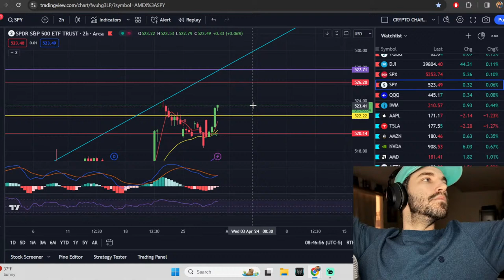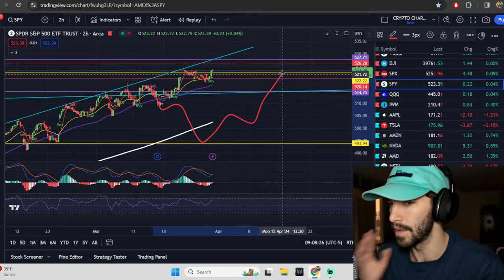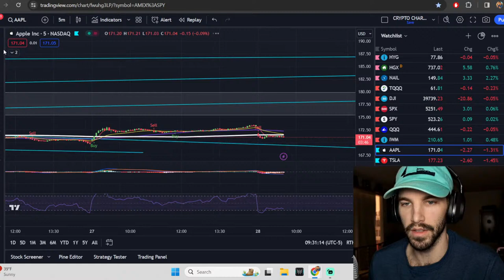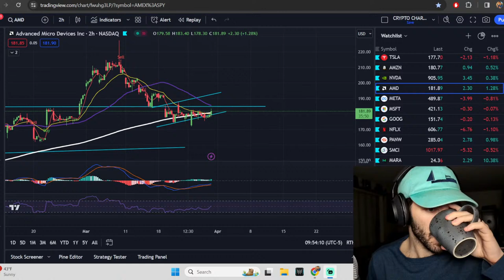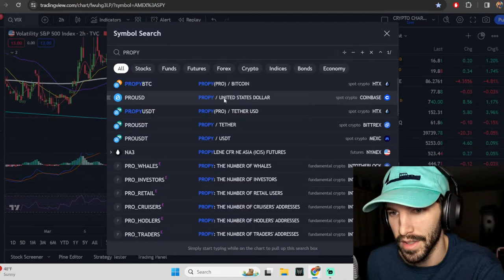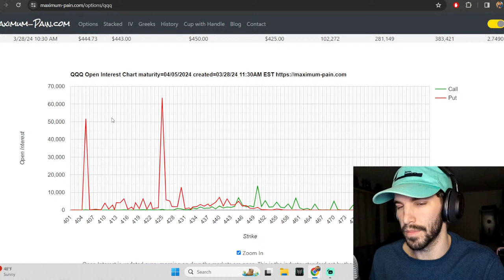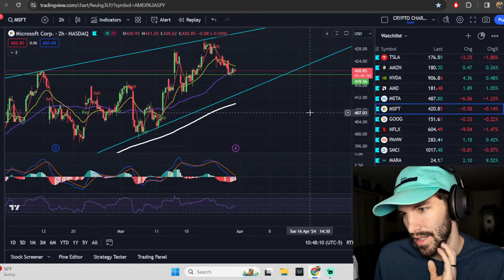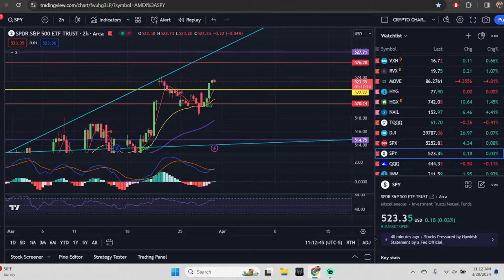🔥STOCK MARKET LIVE!!! OOps I did it again.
SHOW YOUR SUPPORT FOR THE CHANNEL, SO WE CAN KEEP BRINGING YOU STOCK MARKET TECHNICAL ANALYSIS

Here are some of the things we'll cover:

Apple Prediction
Tesla Prediction
SPY Prediction
QQQ Prediction
economic depression